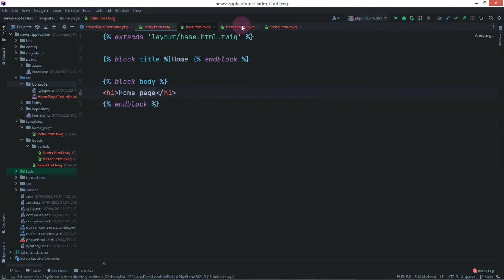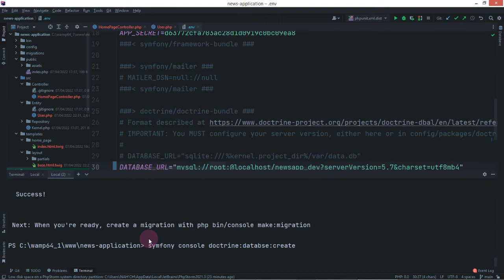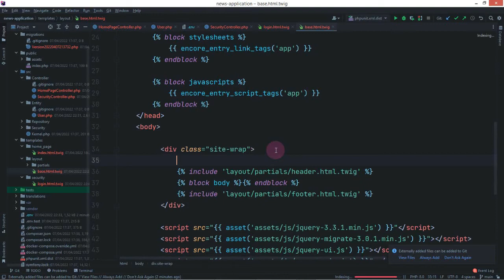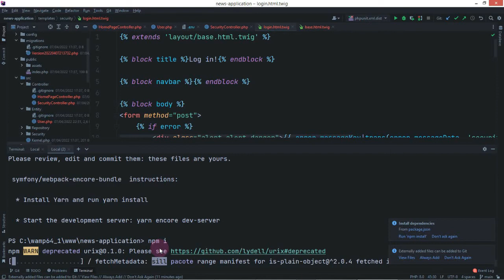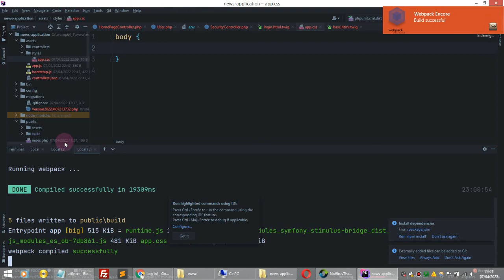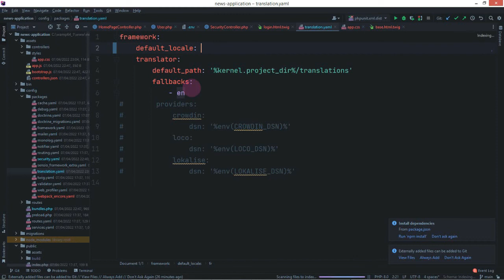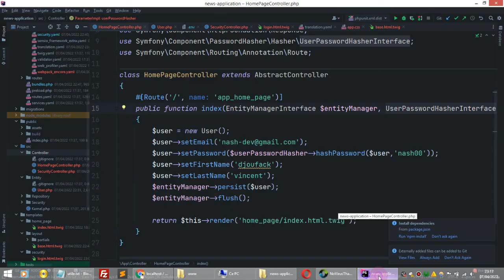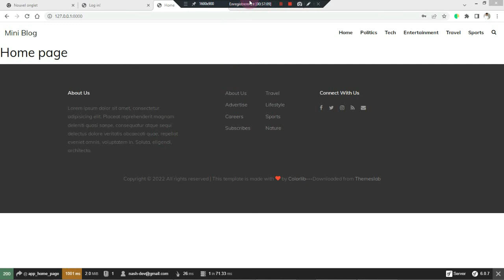TUTO SYMFONY 6: #3 formulaire de connexion | développer une application web avec symfony 6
Dans cette video je vais t'expliquer comment développer une application solide avec symfony 6. On va voir ensemble comment utiliser des méthode pro et des meilleurs bundles afin de développer rapidement une appli Web.
Si tu as les bases en symfony et souhaite développer une application concrète, alors cette série se vidéo est faite pour toi. Commence dès la première puis vas jusqu'au bout.
Je vais aborder toutes les étapes necessaries au success de votre application